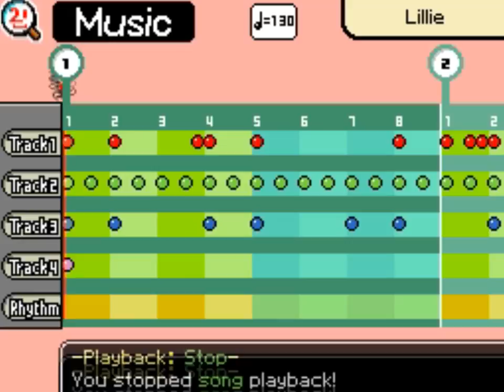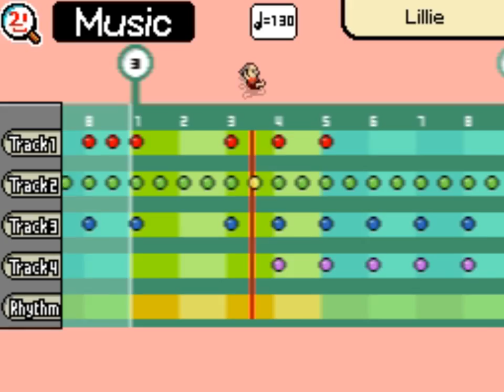Lillie's Theme remade in Wario Ware D.I.Y.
I really don't know what to say.

I'm sad.

I'm sorry if this isn't the kind of content you're expecting from this channel.

Mario is owned by Nintendo and Pokémon by Game Freak.